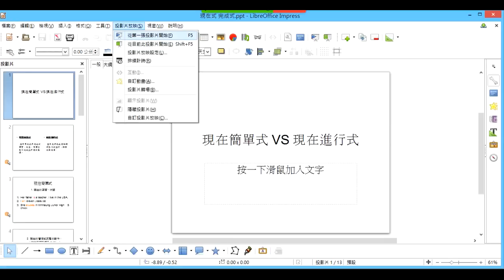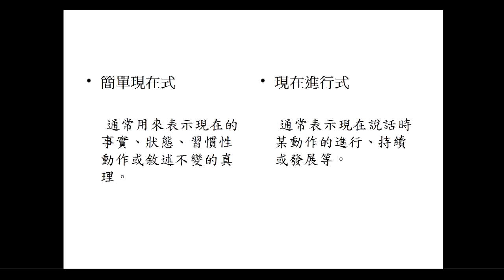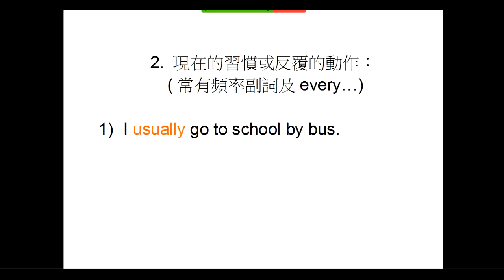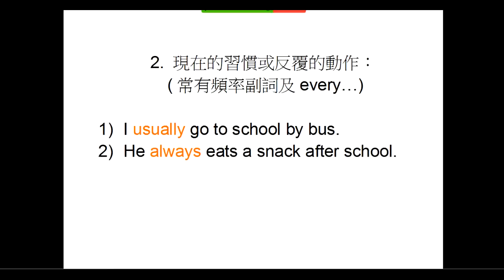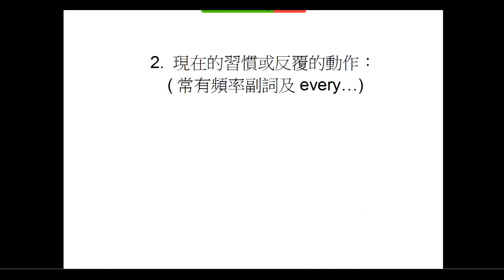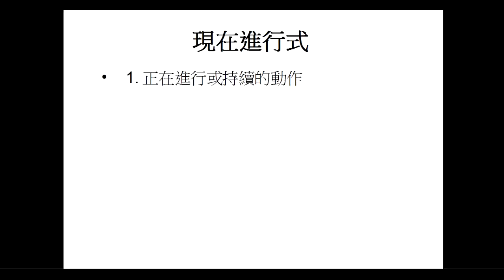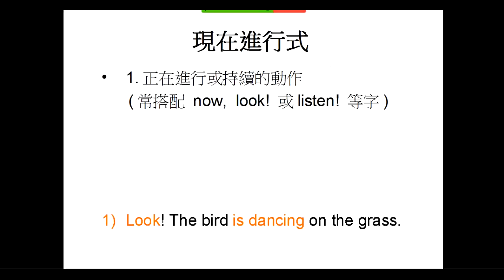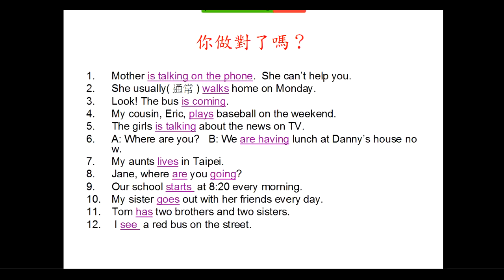現在簡單式和現在進行式Damon